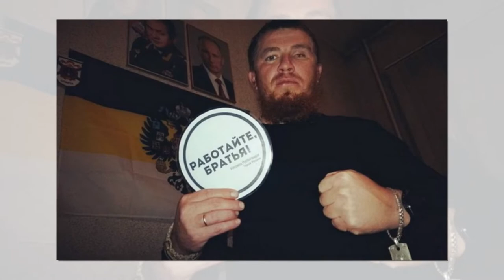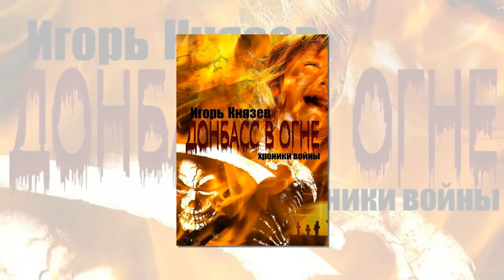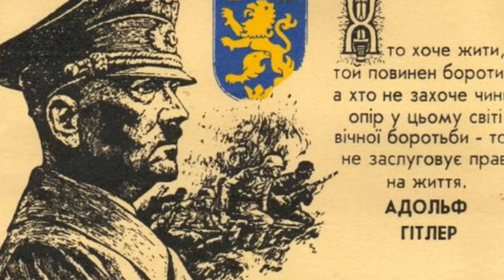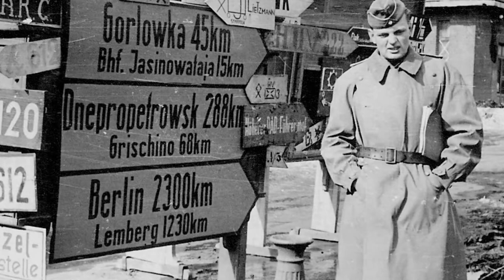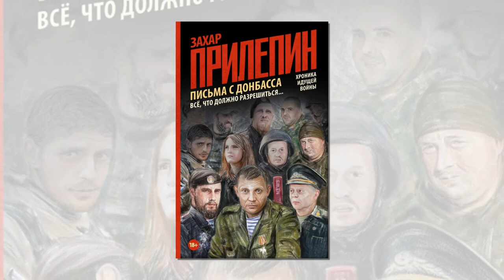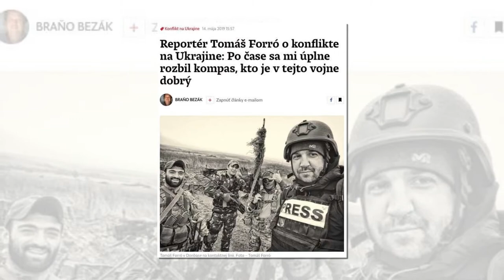«Долгий» план Путина по Украине срабатывает?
С высокой степенью уверенности можно утверждать, как любят говорить наши Западные «партнёры», что начиная с событий 2014 года самой большой и длительной «головной болью» для России стали события на соседней Украине, попросту превращённой Западом в собственный антироссийский плацдарм прямо у нас под боком. За исключением единственного светлого момента с возвращением Крыма, всё остальное происходящее в этой бывшей братской советской республике по отношению к Российской Федерации и собственному не только русскоговорящему населению по другому, кроме как полным кошмаром, назвать нельзя. И это всё не может не беспокоить российское руководство.

При этом большинство собственных же граждан это самое руководство и обвиняет в слишком мягком отношении к откровенно нацистскому режиму, пришедшему к власти в соседней стране после госпереворота 2014 года, а главное в не сильно понятной обычным людям позиции РФ по Донбассу. То есть позиция-то вроде как и есть – «Донбасс мы не бросим!» – говорят наши вожди, но...